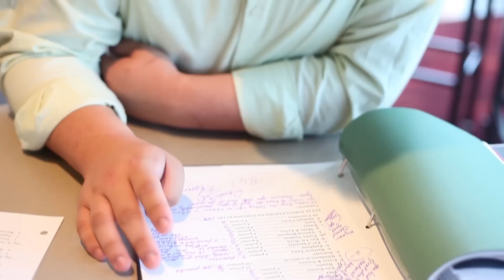First Generation College Student at Dorman High School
Over 80% of Dorman High School students attend a two or four-year college or university. Many of our graduates are making history in their families by being the first to ever pursue a college degree. We spoke with one first-generation college student at Dorman High School about how the caring faculty and staff in District Six has changed his life and generations to come.